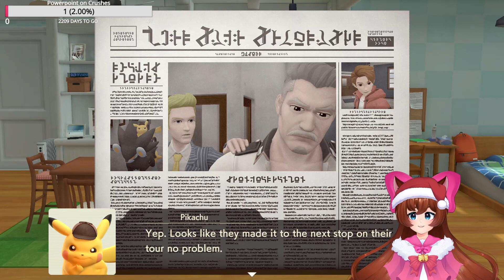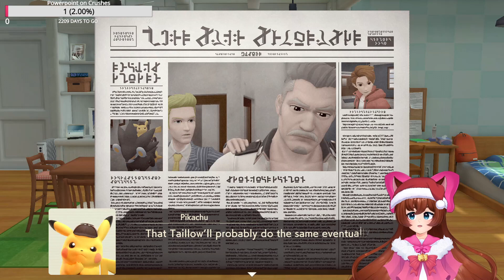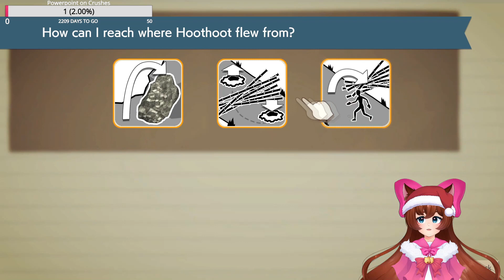I GET TO PLAY AS MY DAD?! (Detective Pikachu Returns Part 6)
And maybe follow so you can see me suffer live